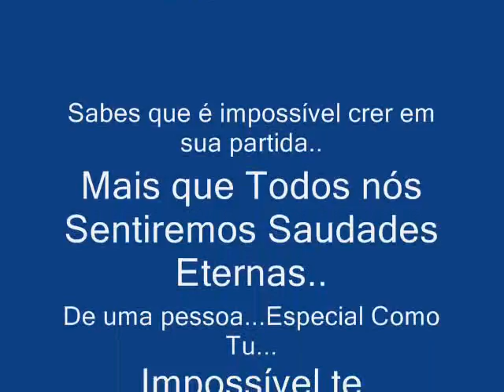SAUDADES ETERNAS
Uma Pessoa Que Foi Fundamental...